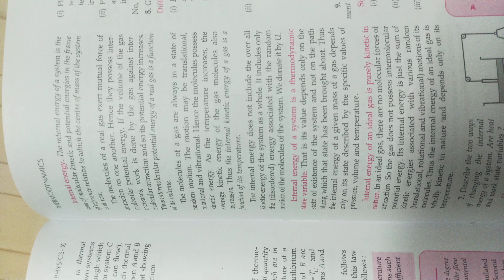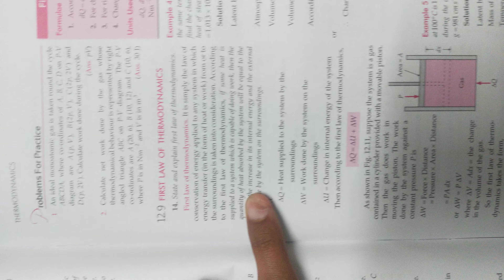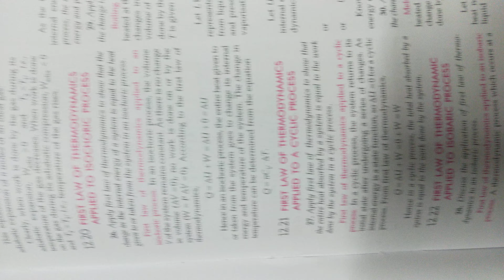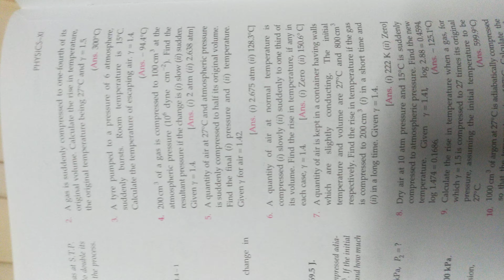Thermodynamics part 1 class 11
Boards